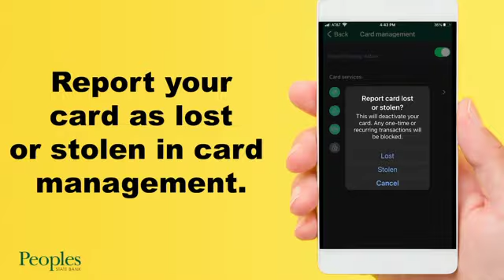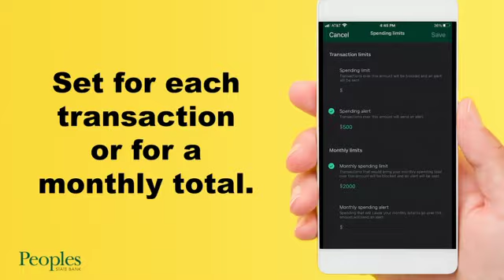Alerts Protections With Peoples Debit Card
You may not know how much control you have over your Peoples Debit Mastercard®. Within our BankPeoples app are settings that allow you to put precise controls on where, when, and how your card is used.